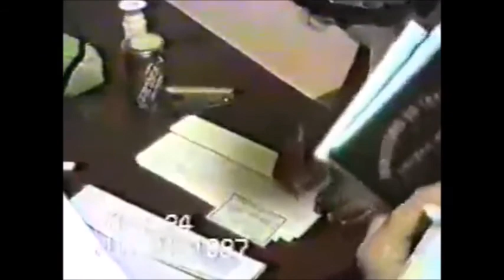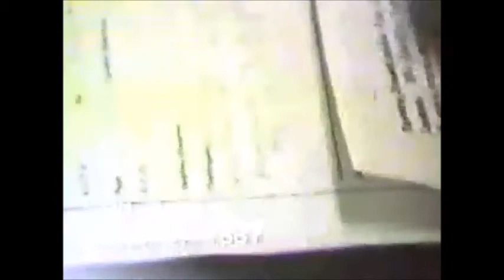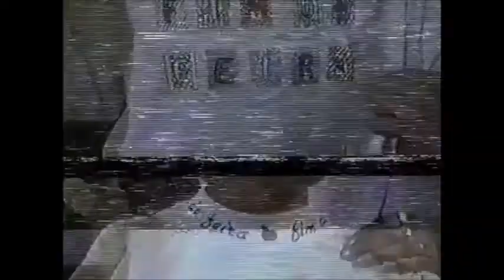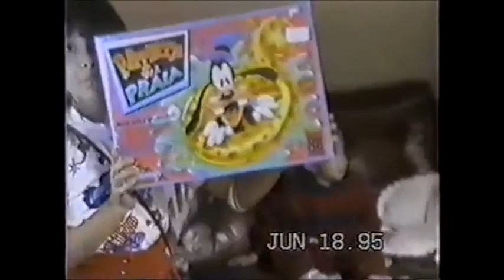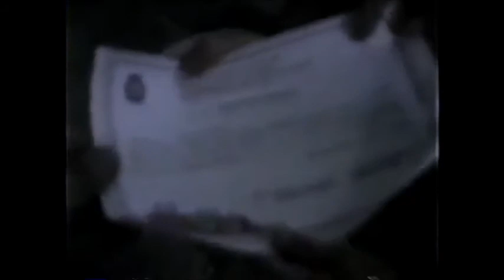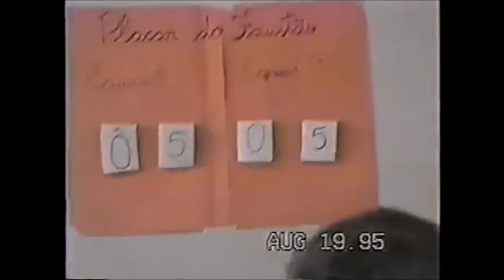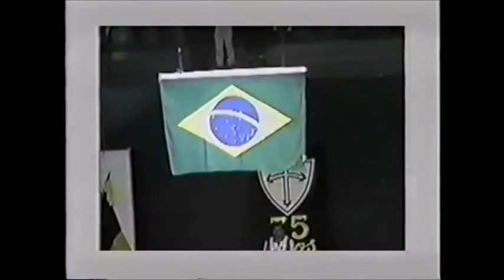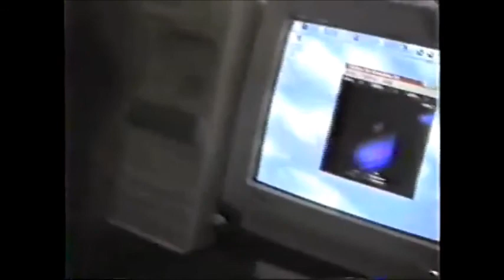Tavora Videos Historias Camila Tavora